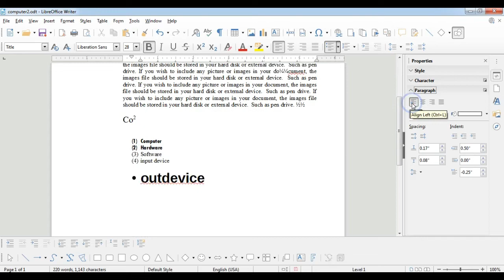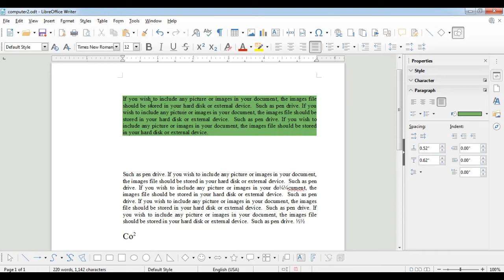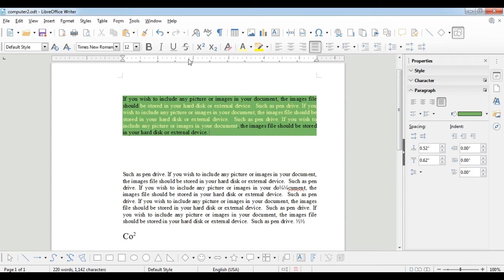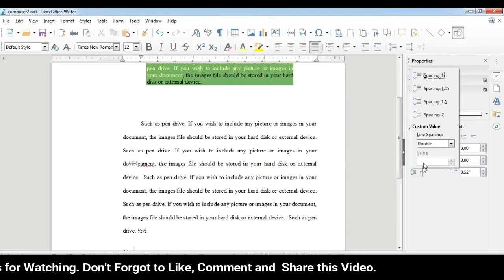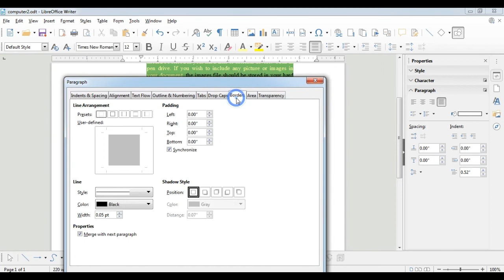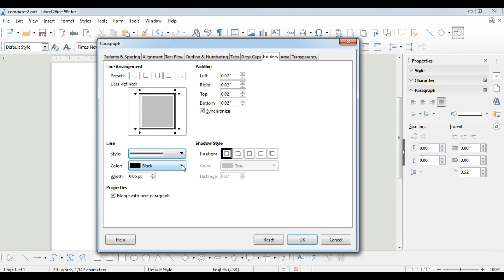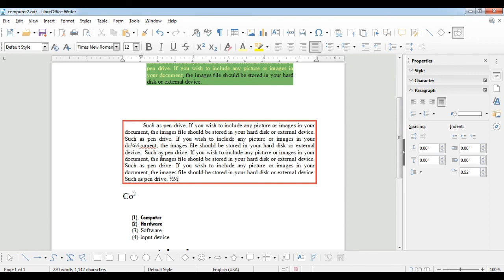How to Style Paragraph in LibreOffice Writer | Digital Documentation | 9th Class ITeS | Part-3 Hindi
In this Video, You will learn how to style paragraph in LibreOffice Writer and properties of paragraph i.e indentation, aligning, paragraph color, Border Etc.

Regards,
Bhushan Kumar